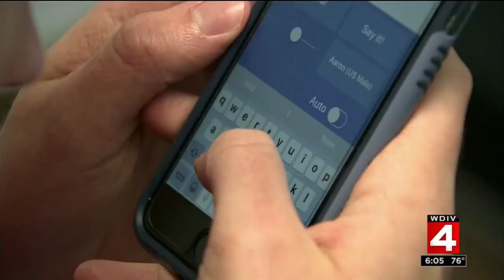Sal Cipriano plans to run in Cipriano Classic 5K in Farmington Hills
Sal Cipriano plans to run in Friday night's Cipriano Classic 5K in Farmington Hills.